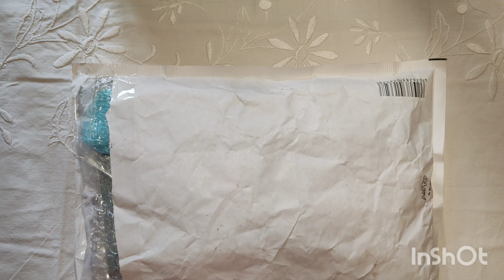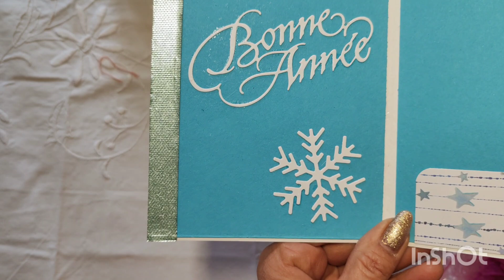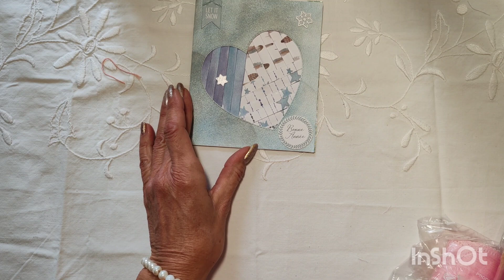BAL De Sandrine du 91 merci merci 🌹🌹🌹